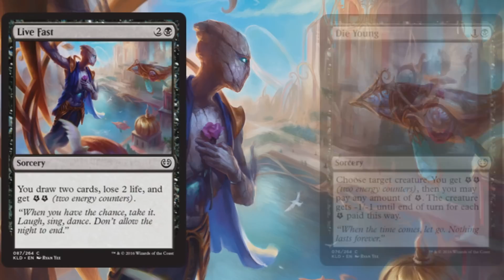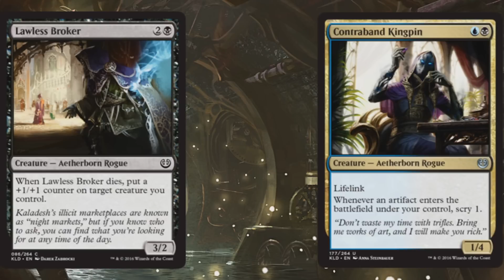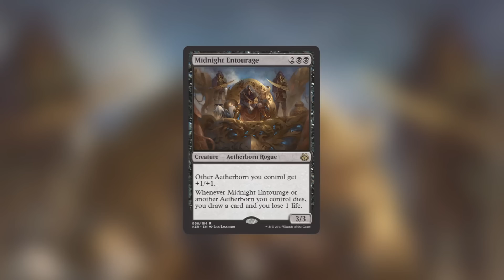Magic: The Gathering - AETHER REVOLT Lore & Card REVEAL! - The Aetherborn (Sponsored)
The Aether Revolt is coming! In this video I share some lore spoilers surrounding the mysterious Aetherborn race - though something unusual happens towards the end!

This video is a promotional piece for Hasbro and Wizards of the Coast. All opinions are my own. You can read about my personal code of ethics when it comes to paid promotions